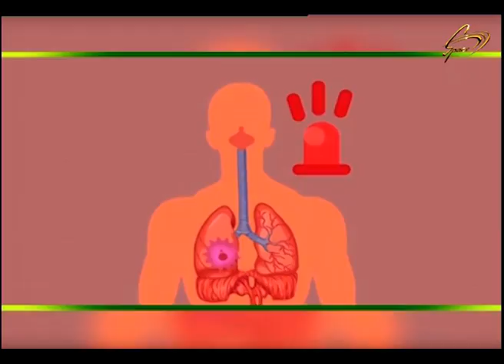Ayşən və Ayxan Rəhimzadələrin Əsgərlərə ünvanladığı məktub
Ayşən və Ayxan Rəhimzadələrin Əsgərlərə ünvanladığı məktubu ünvanına çatdıran vasitəçimiz Ərtoğrul Kəmalov.